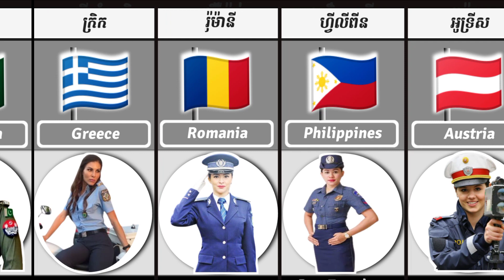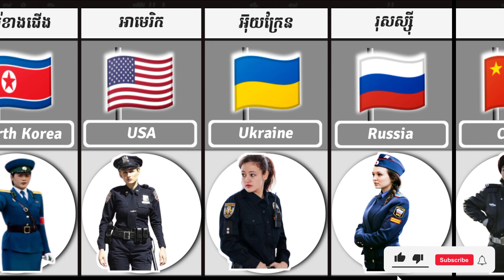ឯកសណ្ឋានប៉ូលីសស្រីមកពីប្រទេសផ្សេងៗ / Female Police Uniform From Different Countries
គ្នាសូមអរគុណសម្រាប់ការទស្សនា Video
សូមជួយSubscibe និងរូបកណ្តឹងផង🙏🙏🙏